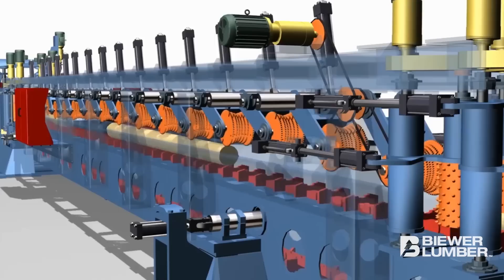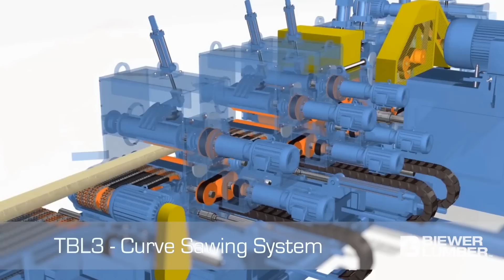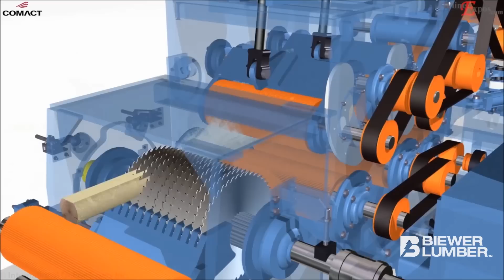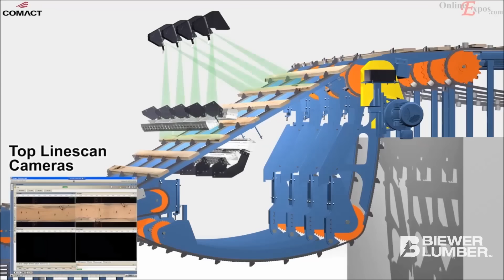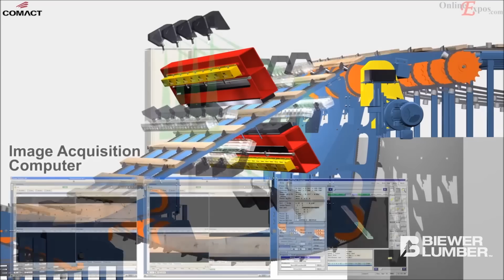Biewer Sawmill - Newton, LLC Mill Tour